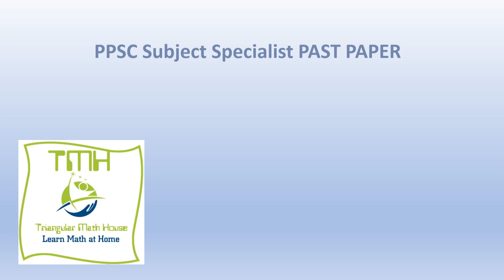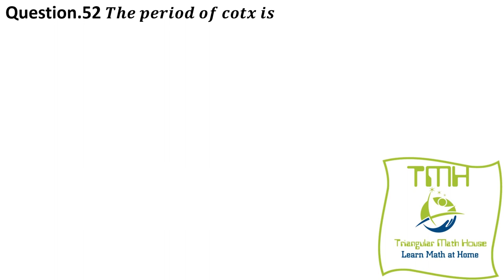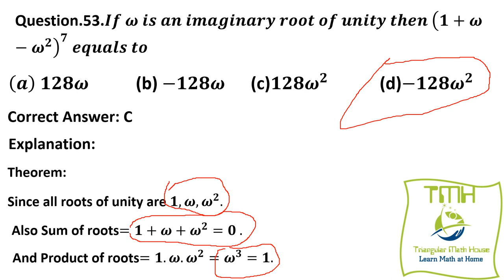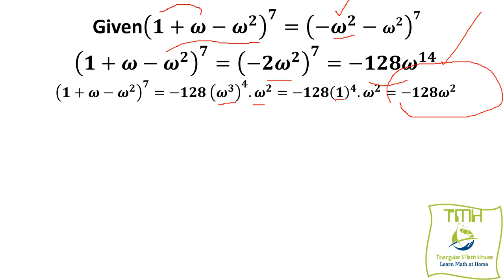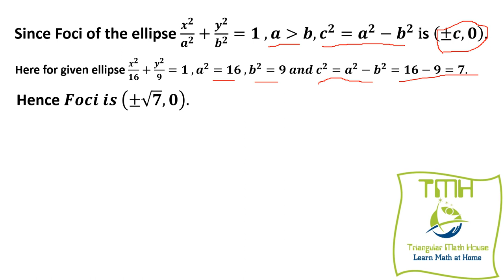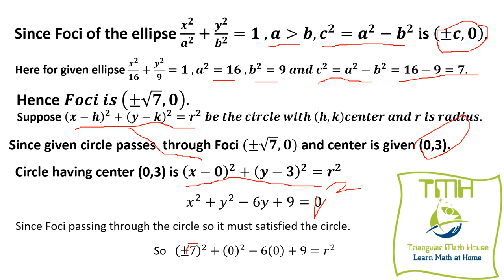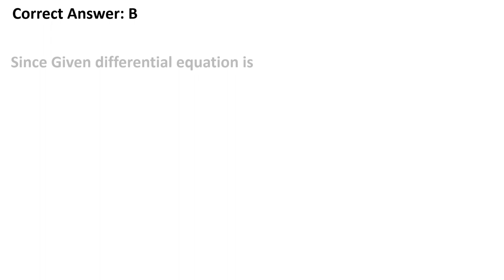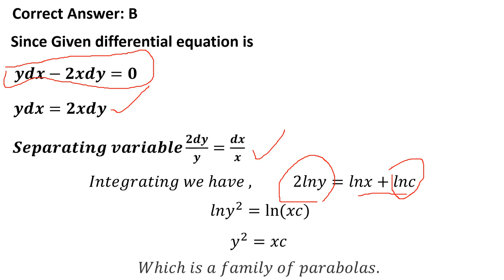PPSC Math Subject Specialist Complete solved past Paper Part-11. PPSC Past Papers , FPSC Past Papers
Hi
I am Sagheer Ahmad (M.Phil Mathematics) and my team create this channel for Mathematics. Our aim to give proper information about PPSC, FPSC, KPSC, SPSC Past papers and solved them and also related question.
About Video:
In this video, we will discuss some questions from the PPSC subject specialist past paper 2017 and solved them as well as try to explain these questions and related questions. This video consist of some probability questions, Some differential questions, questions about vector analysis, questions about trigonometry, questions about algebra, questions about conic section.
In this video, we also discuss questions about limits and their solutions.
 We will also discuss about continuous and discontinuous functions.
We will also discuss about upper bound and lower bound of any function.
We will also discuss some questions about group theory and conjugate subgroups of a group G.
We will also discuss questions about matrices and their equivalence property and triangular matrices.
We will.also discuss questions about ppsc math, fpsc math, spsc math, kpsc math, NTS , PTS, Basic mathematics.